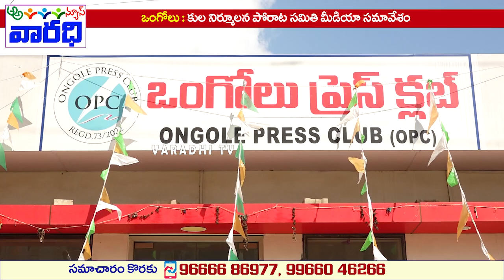కుల నిర్మూలన పోరాట సమితి ప్రెస్ మీట్ | Kula Nirmulana Porata Samithi Pressmeet | Ongole | Varadhi TV